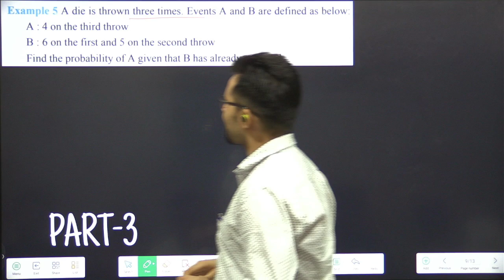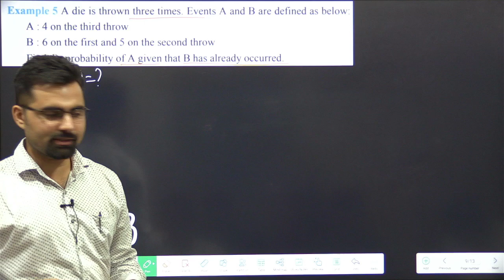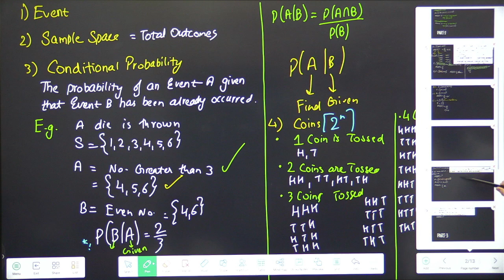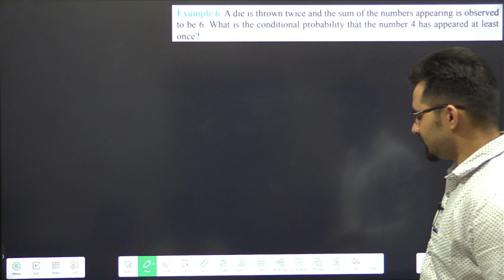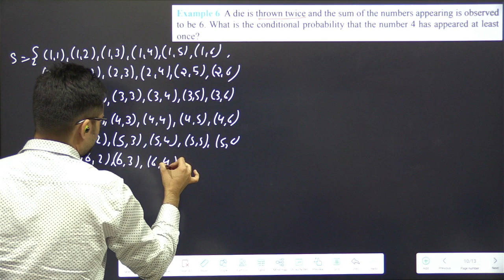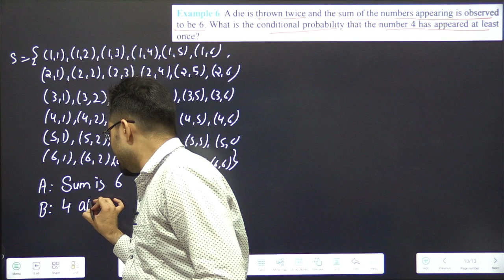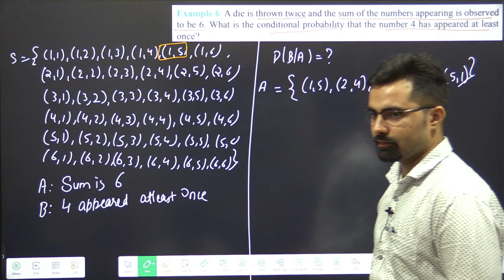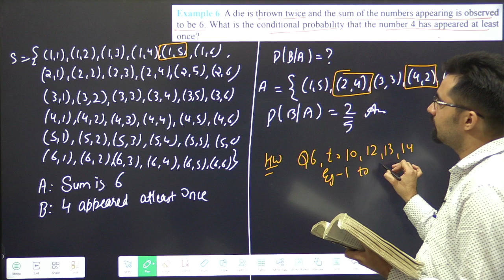Class 12 - Probability Chapter 13 | Ex-13.1 Eg-5, 6 | Part-3 #01(3)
👉 AppStore: My Institute App (Org Code: SAM)